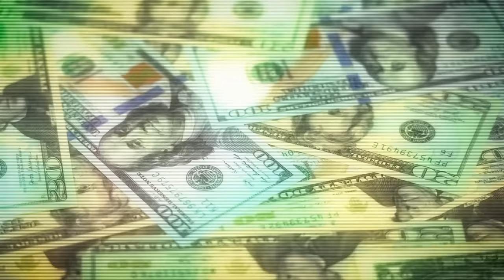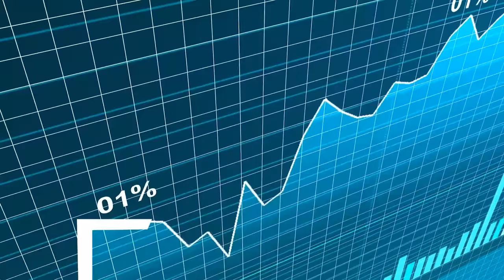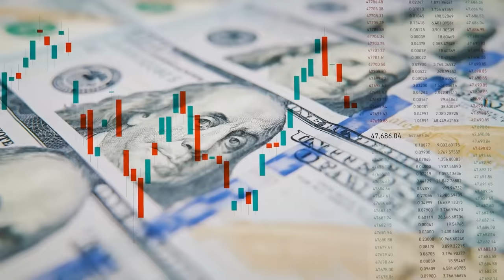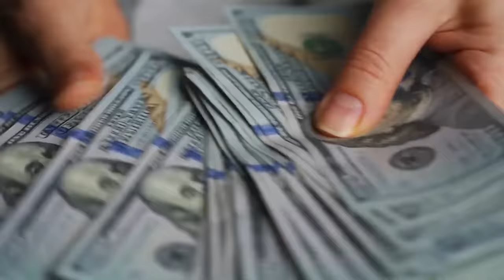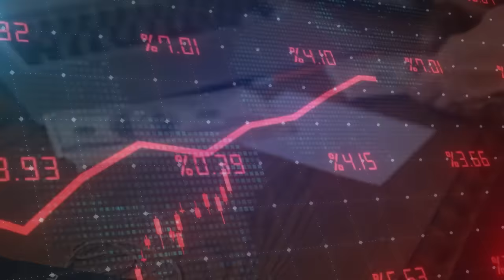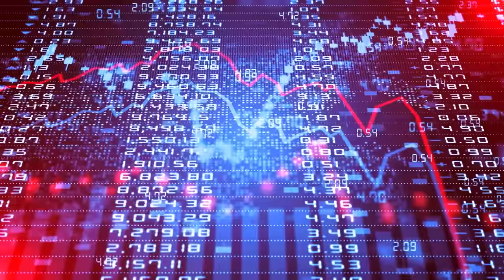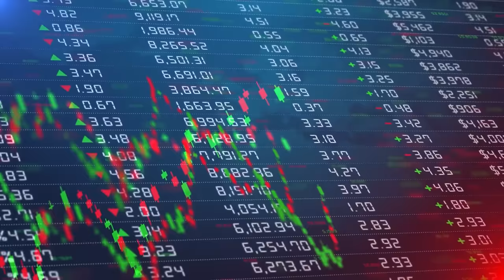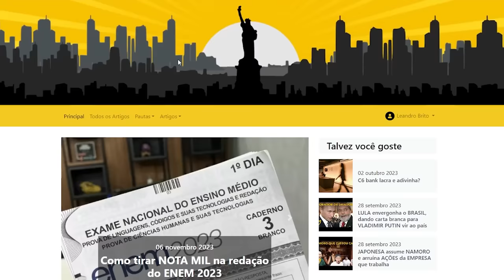INFLAÇÃO na ARGENTINA está diminuindo MAIS RÁPIDO do que o esperado: efeito MILEI em ação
Ajude o canal:

16vmNcrA4Mvf7CaRLirAmpnjz1ZH3bWNkQ (Bitcoin)